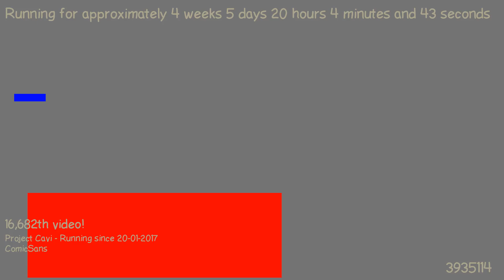1487873334 - Webdriver Cavi - F_1